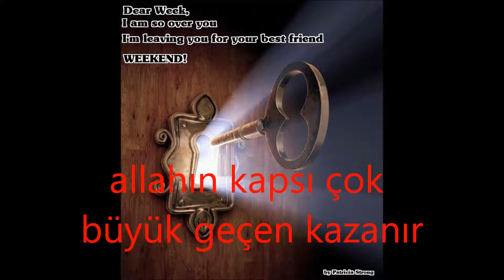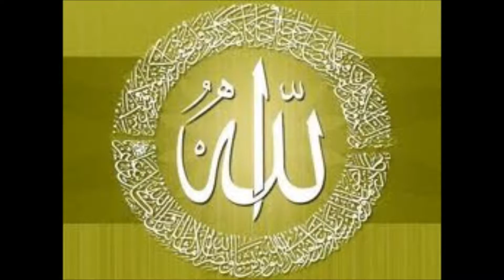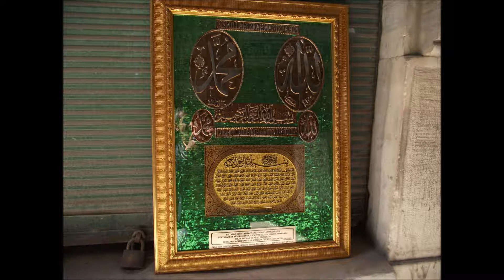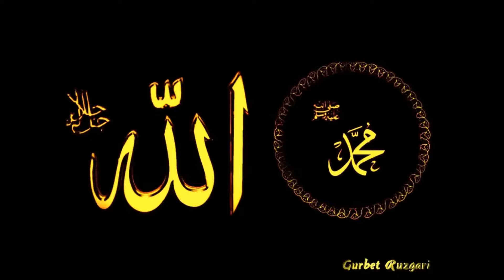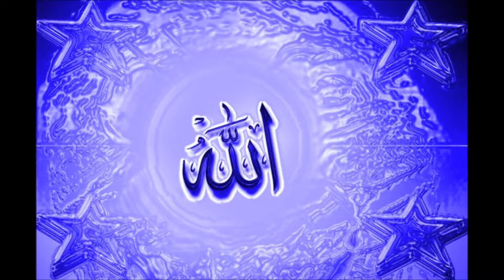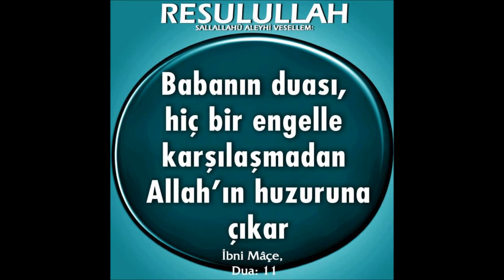ediporal çenet kapsı